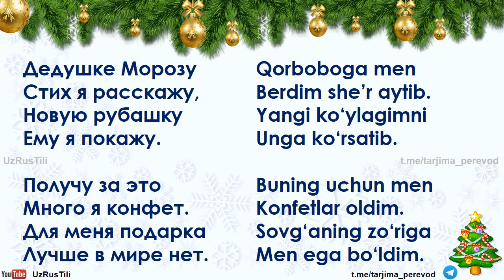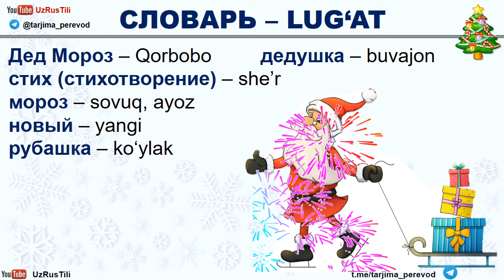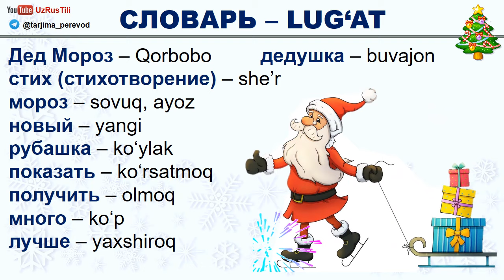Qorbobo haqida ruscha she'rlar bolalar uchun UZRUSTILI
Ruscha sherlar bolalar uchun. Qisqacha she'rlar qorboboga.

UZRUSTILI